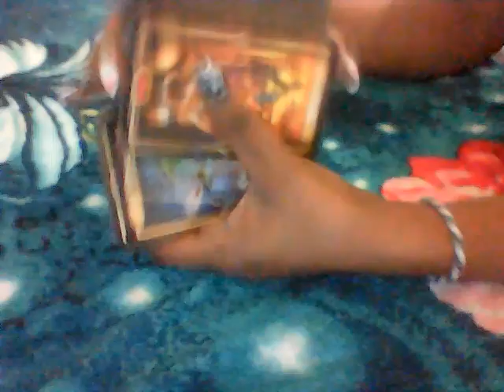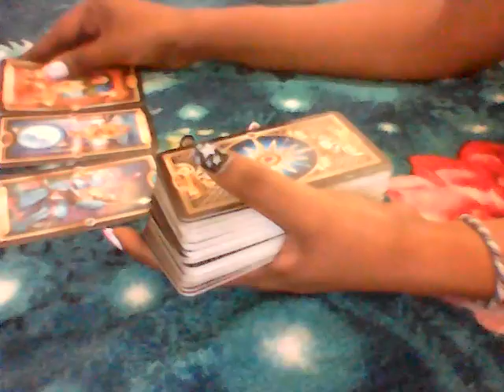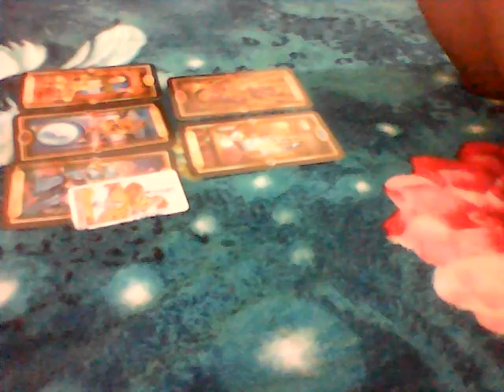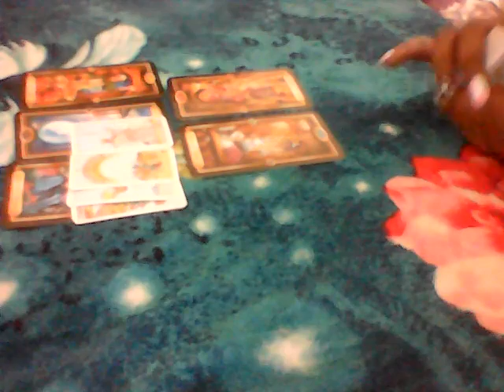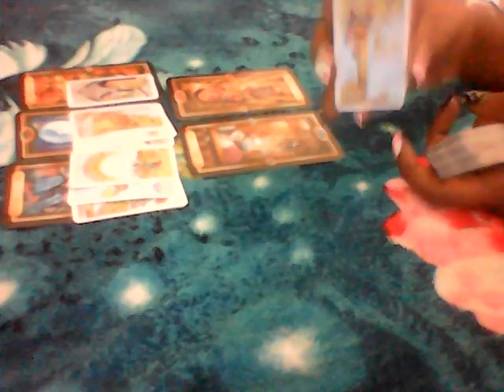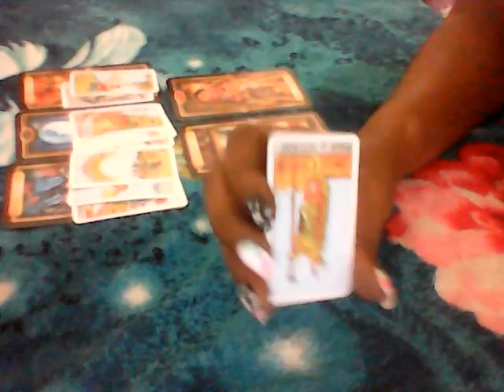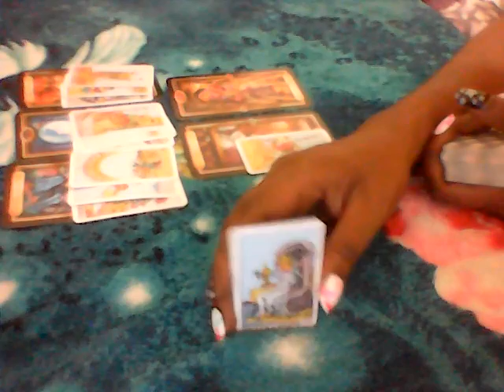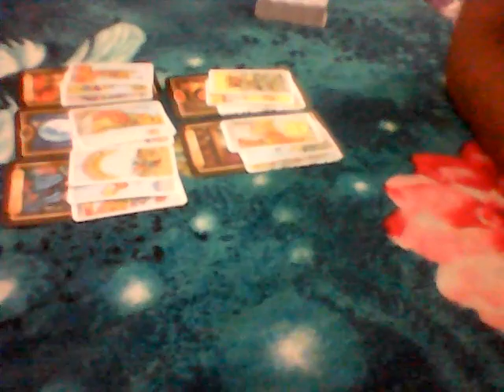LIBRA THEY ARE LYING TO YOU ABOUT HOW THEY FEEL 15- 21APRIL,2019